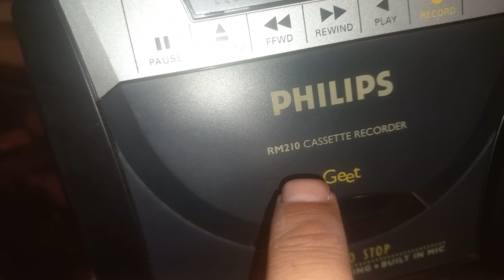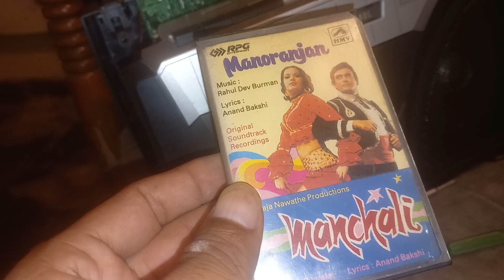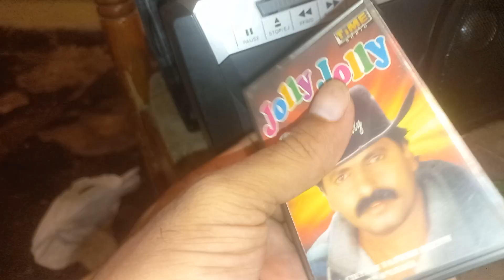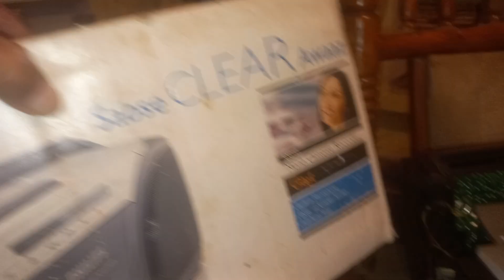Philips tap recorder for sell rs 2000 con 6397 825 452